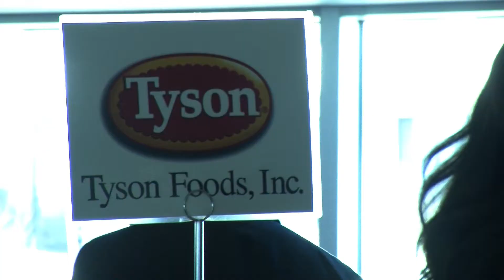Business Career Fair Express